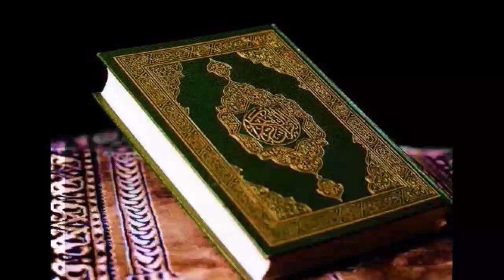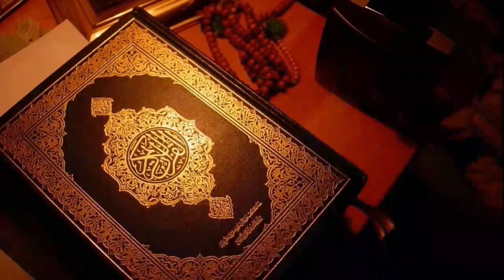அல்குர் ஆன் கீழே விழுந்தால் எடுக்கும் போது தொட்டு முத்தமிடுவது சரியான செயலா?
பார்க்க.